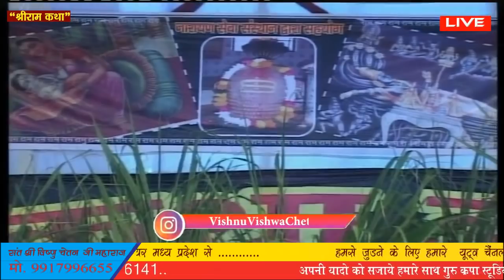Day- 8 Live Shri Ram Katha By Vishnu Chetan Ji Maharaj ताज गंज आगरा { उ.प्र. }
Day-7

Name : Vishnu Vishwa Chetana Pariwar Trust Official

यह प्रसंग सुनकर आप रो डालोगे || By Vishnu Chetan Ji Maharaj

ऐसी बहु भूलकर न लाये ? By Vishnu Chetan Ji Maharaj

निकल जाएगी छोड़ काया को पल में कभी स्वांस धन  By Vishnu Chetan Ji Maharaj

बेटे और बहु इस विडियो को जरुर देखे By Vishnu Chetan Ji Maharaj

हर सांस में हो सुमिरन तेरा By Vishnu Chetan Ji Maharaj